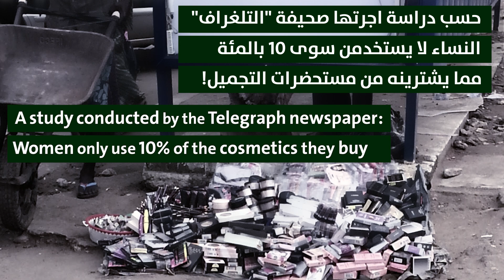تجميل واعمار | متفرقات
المرأة العربية تنفق نصف قيمة"إعمار غزة" على مستحضرات التجميل سنويا. Arab women spend half the amount of money needed for the reconstruction of Gaza annually.

لمشاهدة المزيد :
فيسبوك